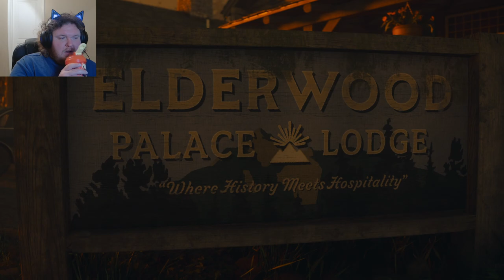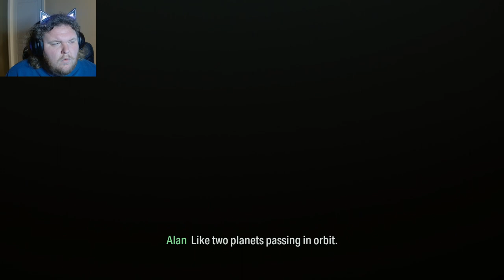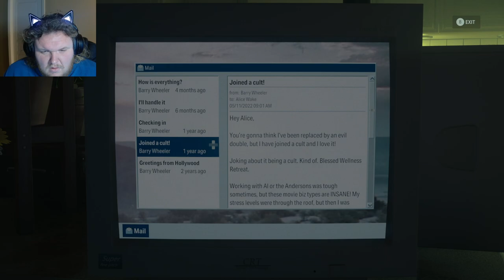the cult takes over a hotel play - Alan Wake 2 part #6 VODS series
Hello everyone! my name is joe. I play through both well known and the most obscure games for everyone's entertainment. I love playing horror games, so if you have  a game you would like me to play let me know down in the comments or tag me on twitter.  why not hit that like and subscribe button if you enjoyed the content.